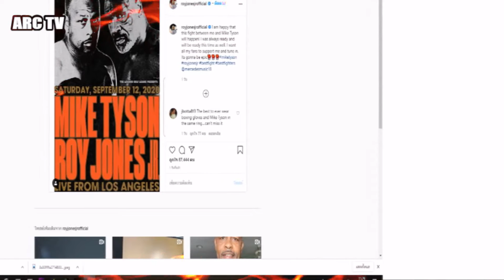ไมค์ ไทสัน ตำนานมวยโลก ได้คู่ชก คัมแบ็กคืนสังเวียนครั้งยิ่งใหญ่ในวัย 54 ปี !!